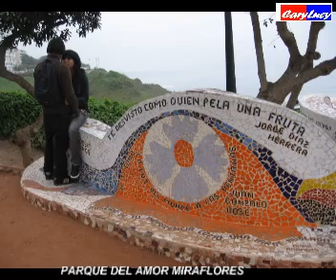PARQUE DEL AMOR EN MIRAFLORES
Le district de Miraflores est l'un des 43 districts de la province de Lima au Pérou. Sa création remonte au 2 janvier 1857. Sa superficie est d'environ 10km² et il compte plus de 77000 habitants.
Le district de Miraflores est limité au nord par le district de San Isidro, à l'est par le district de Surquillo et le district de Santiago de Surco, au sud par le district de Barranco et à l'ouest avec l'Océan Pacifique.
De nombreux parcs sont présents dans le districts de Miraflores et l'un des plus connu est le parque de l'Amour "El Parque del Amor". Quasiment tout les mariés passent par ce parc pour immortaliser leur mariage.
Ce district regroupe la majorité des casinos de Lima, ainsi que le centre commercial Larcomar avec vue sur la mer. Avec San Isidro, Surco, Barranco, Chorrilos et Surco, Miraflores est l'un des district où le trouve le plus d'expatriés résidents à Lima.